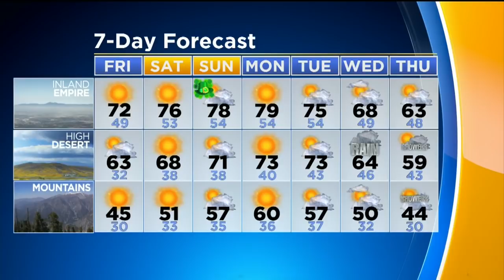Evelyn Taft's Weather Forecast (May 14)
Is the warm weather finally here? Evelyn Taft reports.